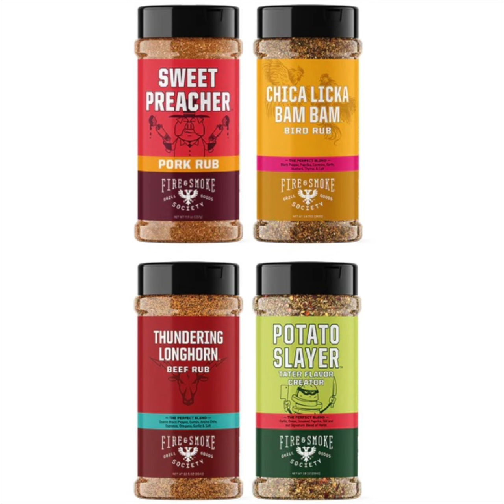🔥🔥😁Monument Charcoal grill GIVEAWAY😁🔥🔥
Be sure you tune in on Saturday's live on 12/10 5pm central for your chance to win one of two grills from @MonumentGrills  that I will be giving away.

@Fire & Smoke Society  will also be throwing in their best selling bundle of delicious rubs!

Nightbot will be reminding me when to give one away. Just in Time for Christmas, they'll make the perfect gift or keep it for yourself. Winners must be present and confirm they're still in the chat within two minutes of the win. If the winner does not confirm within two minutes in the chat that he or she is present then the giveaway will happen again for that grill.